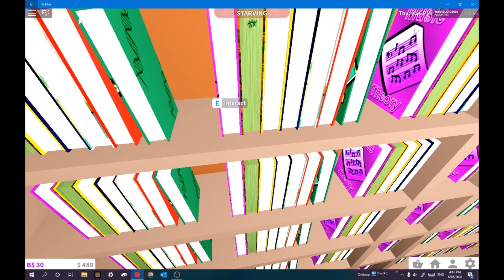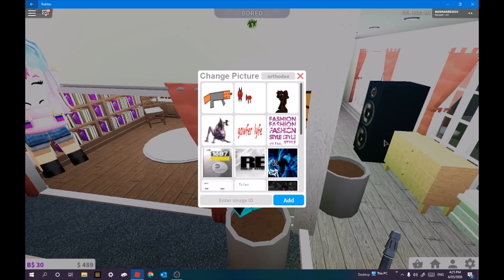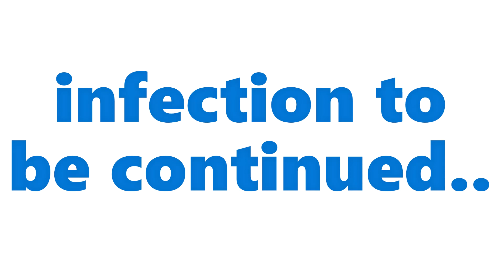The infection role-play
What do you think of role-play videos. Should I do more or less. Give it a rating in the comments. Please show some support in the comments.